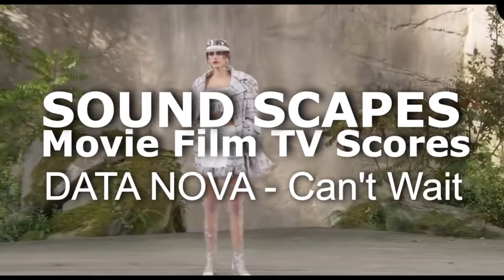Sound Scapes Movie Film TV Scores Music DATA NOVA - Can't Wait Theme Tunes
This music is by DATA NOVA - Can't Wait on Sound Scapes Movie Film TV Scores compilation on Vibe-Rated Productions label